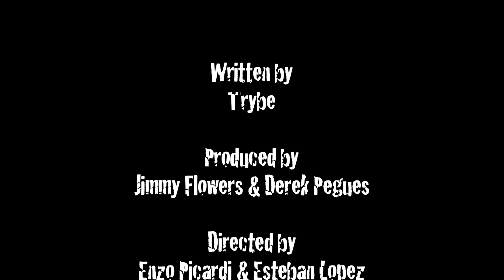TRYBE - STILLBORN - HQ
Re-release of 2011's Stillborn.